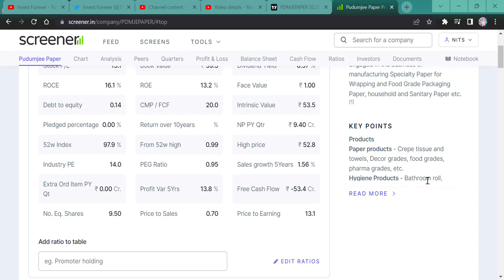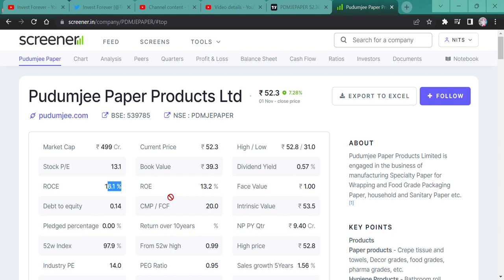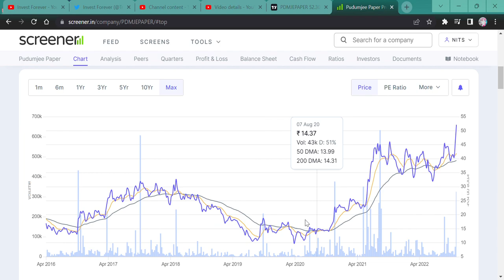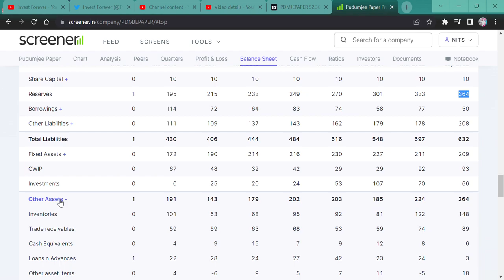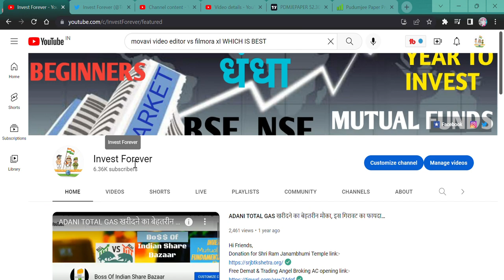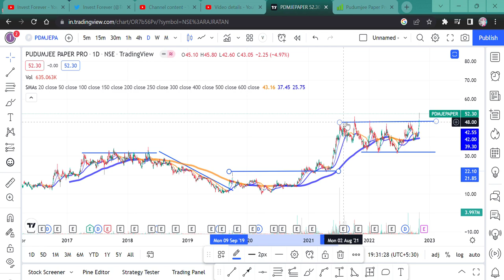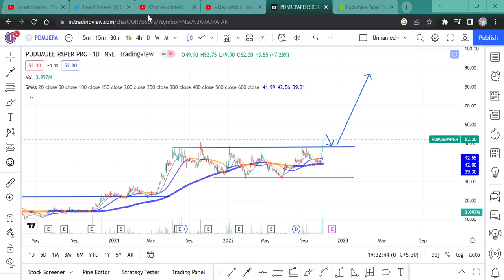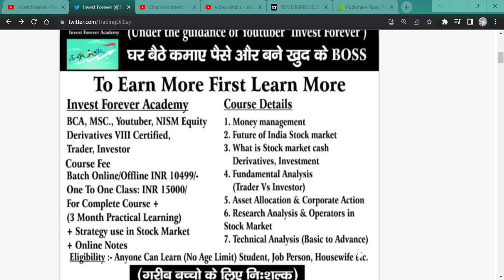Pudumjee Paper Products Ltd || 50 RS STOCK || TARGET 100 RS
HI, Pudumjee Paper Products Ltd GAVE TREMENDOUS RESULT, AND POSITIVE CHANGES IN THE BALANCE SHEET AS WELL AS STOCK CHART OCCUR, WATCH THE VIDEO TO KNOW MORE?
SHOULD WE BUY OR SELL OR AVERAGE Pudumjee Paper Products?

Pudumjee Paper Products WILL FALL?